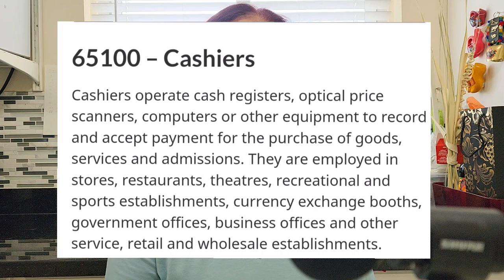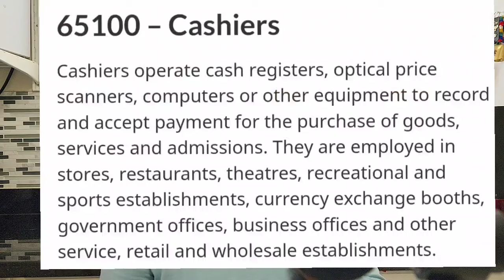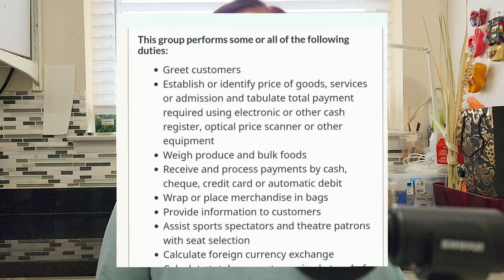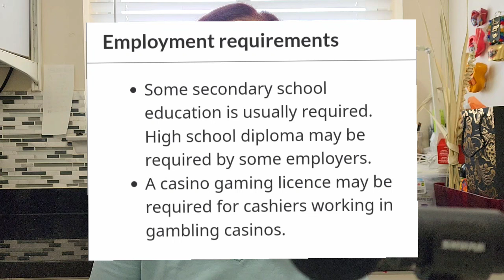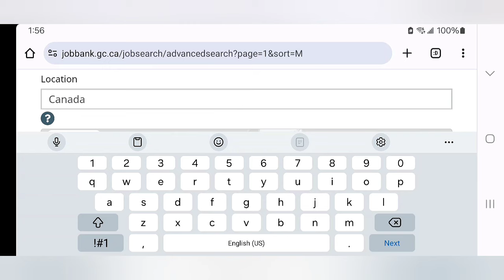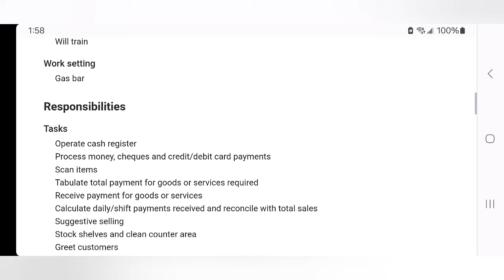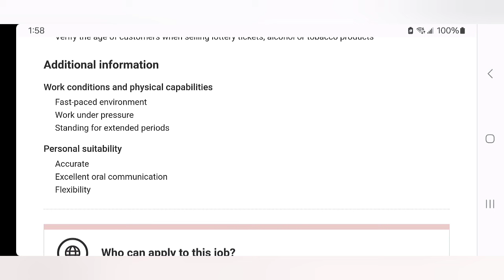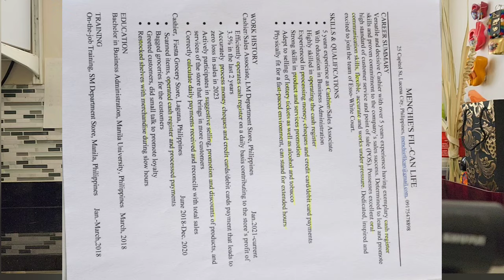CASHIER JOBS SA CANADA, SCREENSHOT CANADIAN RESUME AT COVER LETTER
In this video, I presented information about cashier jobs in Canada.
Some information were taken from :
 National Occupation Classification (NOC) website
Jobbank.gc.ca